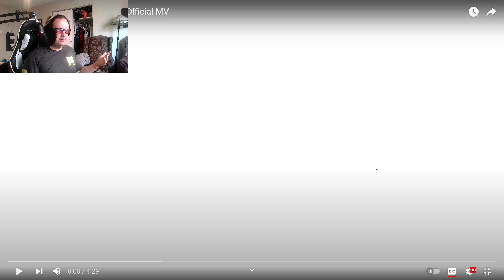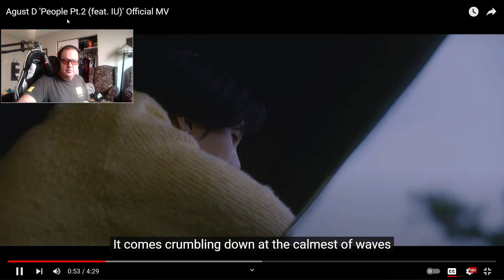SUGA'S BEAUTIFUL MIND!! Agust D People pt 2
Agust-D showin' his skillz again..
SUBSCRIBBLEDIBBLEWIBBLE!!